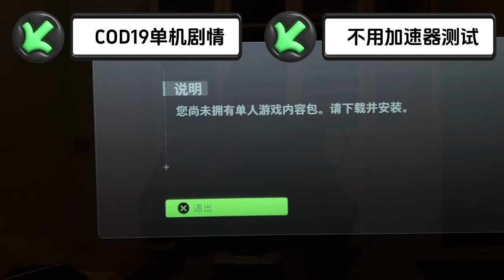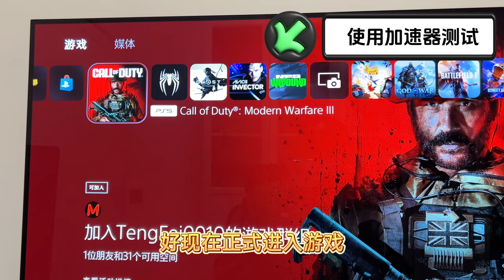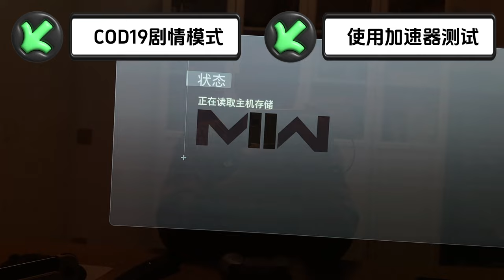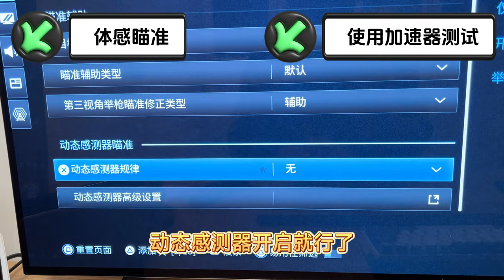使命召唤20单机剧情模式需要加速器吗？COD19和20主界面长啥样？